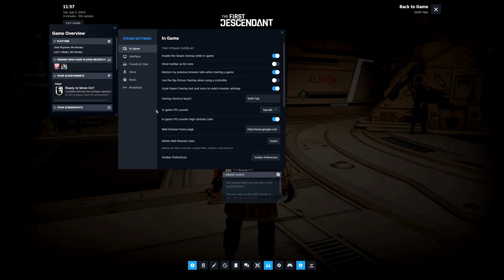HOW to SHOW FPS THE FIRST DESCENDANT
In 1 minute, I will show you how to display FPS in The First Descendant. Learn how to enable the FPS counter to monitor your game's performance and ensure it runs optimally